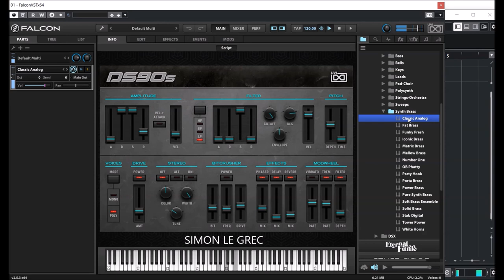UVI Falcon 2.5 | Digital Synsations DS90s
A very popular Japanese synth with a purely digital signal path allowing the combination of 8-bit PCM samples with linear arithmetic synthesis to produce single hybrid sounds or complex cross modulations between the two. Furthermore you can layer two of these sounds together into a patch for a total of 4 digital OSCs.

Each OSC can be independently programmed resulting in a remarkable variety of tonal possibilities.

Presets Preview:
00:00 BA
01:44 BL
03:19 KE
05:47 LD
06:44 PD
08:37 SY
09:25 ST
10:28 SW